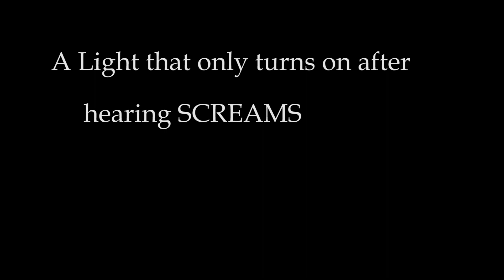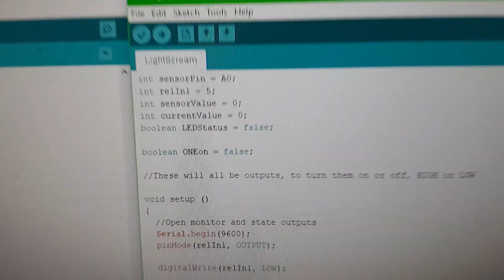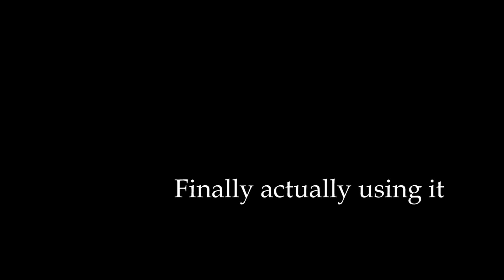Scream powered Light for playing spotlight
I made a robot with arduino that turns on a light whenever it hears people scream. So of course we played spotlight in the dark with my screamo light oh boy.

If you want to skip the cool nerdy part then go to 6:22 when we actually use it in a game.